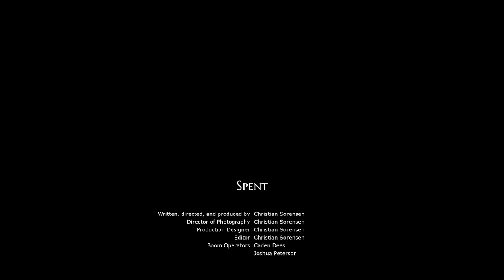Spent | Short Film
WARNING: THE FOLLOWING FILM CONTAINS MATURE CONTENT INAPPROPRIATE FOR CHILDREN

The struggle of these two roommates has never been as intense as it is now.